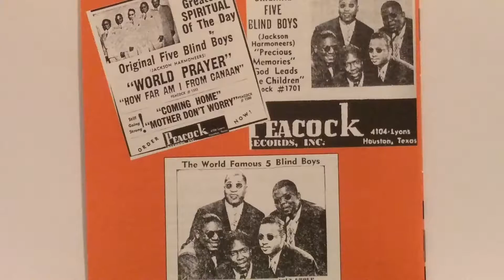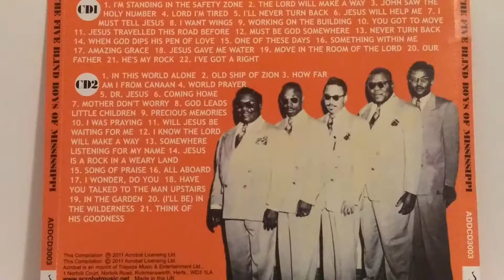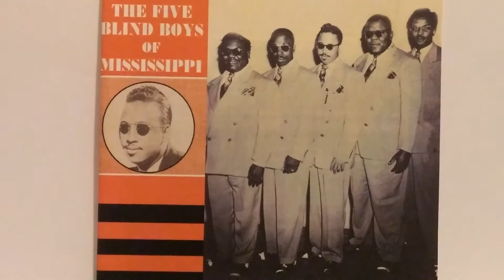Never Turn Back - The Five Blind Boys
The Five Blind Boys "The Jackson Harmoneers"
Album: 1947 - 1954 Disc 1
Track 13
2011
Acrobat

A remake of their own arrangement of this Dorset composition.